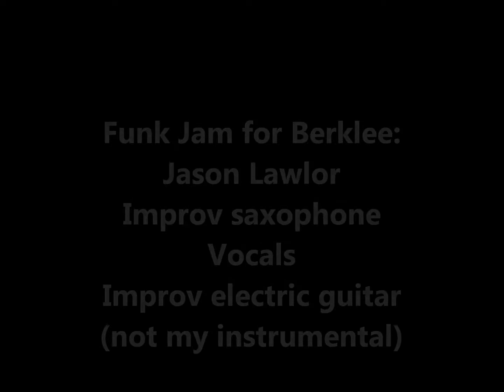Funk jam Berklee